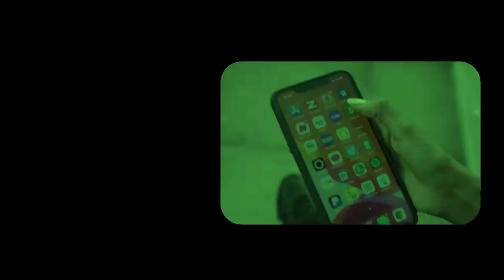Xog Ciidanka Somaliland talaabo lama Filaana ka samayey Laascanood? Khilaafka Karaash Iyo Khaliif...